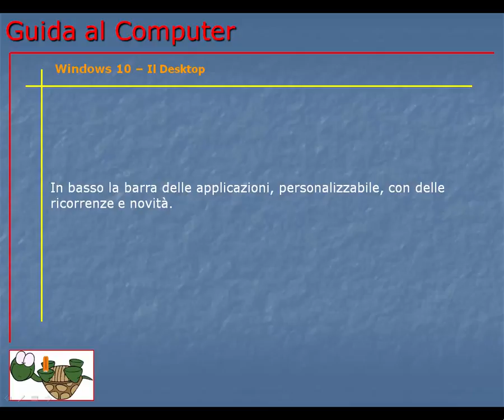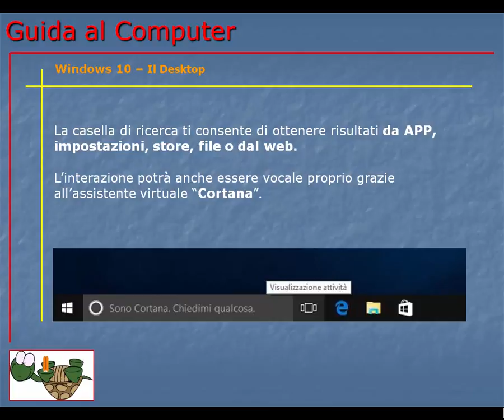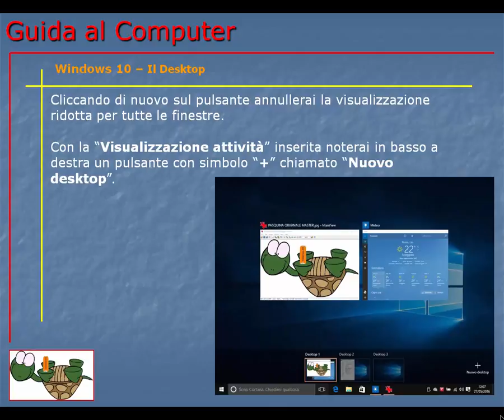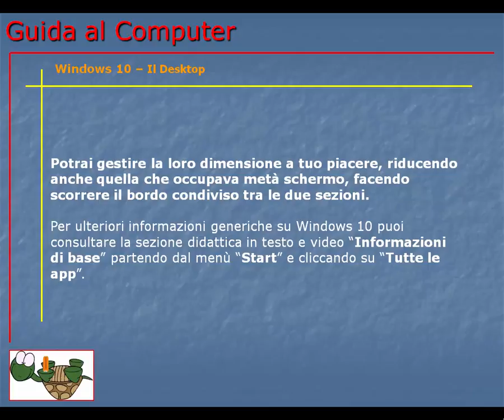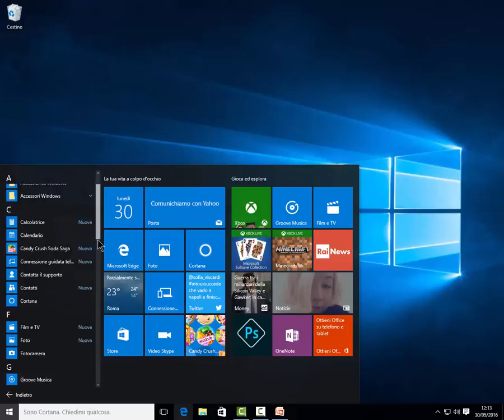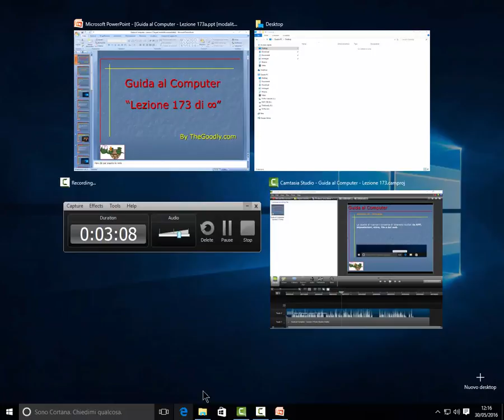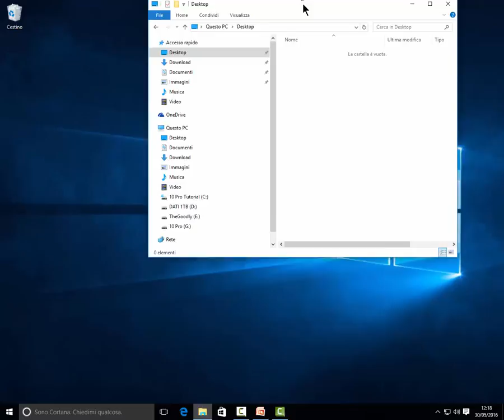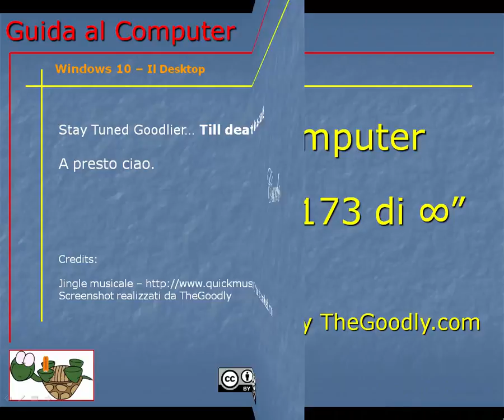Guida al Computer - Lezione 173 - Windows 10 – Il Desktop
Iniziamo ad utilizzare Windows 10, partendo da cosa vediamo all’avvio. Il dekstop.